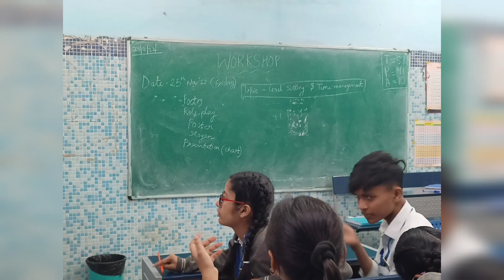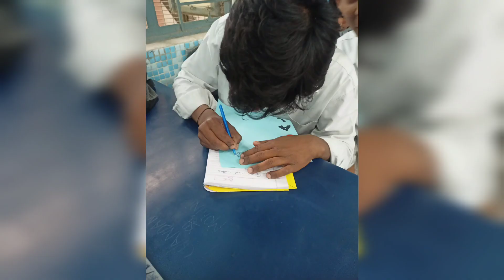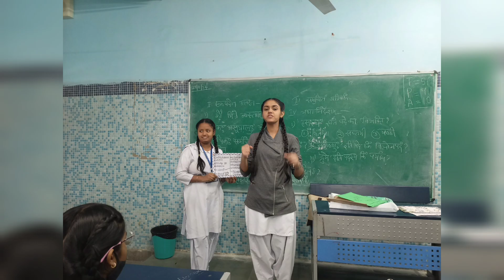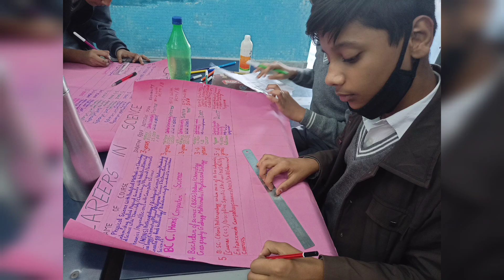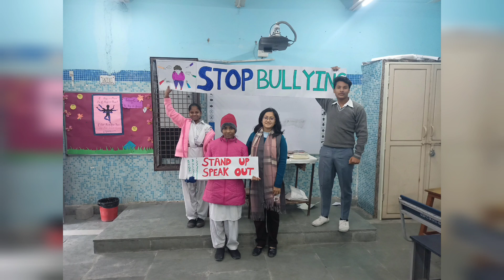Internship Days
Internship Days at Delhi Government School.